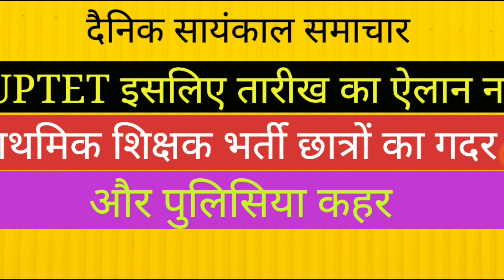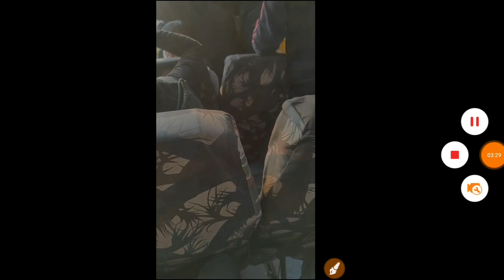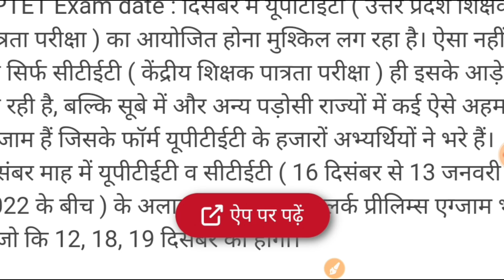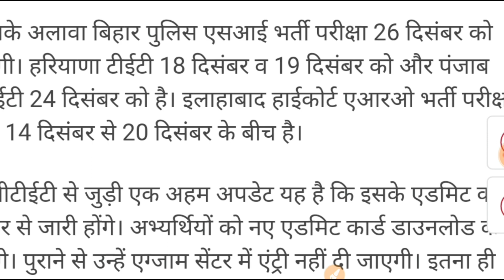UPTET NEW EXAM DATE प्राथमिक शिक्षक भर्ती महा आंदोलन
target with P S Parihar 👇
UPSSSC
teligram link

up
up
69000 latest news
super
tet news today 2021
super tet
uppsc
upsssc
ctet
upsc prelims
upsc latest news
uppsc ro
exam result
p s parihar news
ssc mts
bpsc
bihar news
uttar pradesh news
rajasthan news
dainik rojgar samachar
current affairs
TGT EXAM EXPECTED CUT OFF 2021 छात्रों ने बताया सुरक्षित स्कोर pgt cut off,tgt pgt cut off pgt 2021 cut off pgt upsi cut off upsi questions today upsiv2021